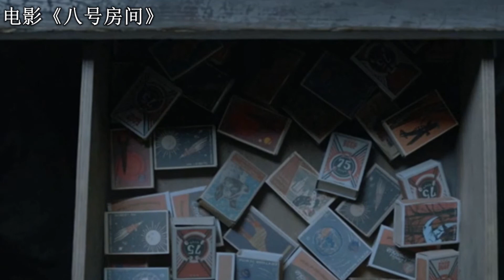黑帮大佬发现神秘盒子，能够打开牢房的屋顶，欣喜若狂！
《8号房间》是James W. Griffiths执导的一部悬疑惊悚短片，由汤姆·库伦、Michael Gould、Franc Zalewski主演，于2013年上映。该片是一部表述人性与贪念的寓意电影